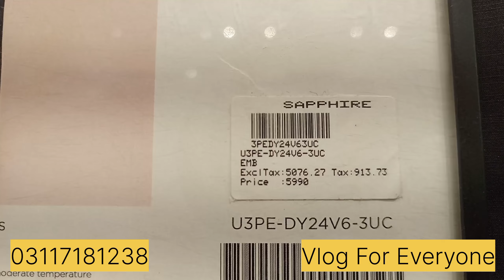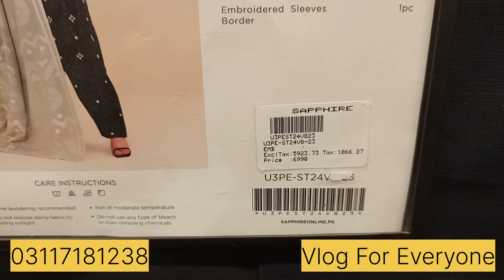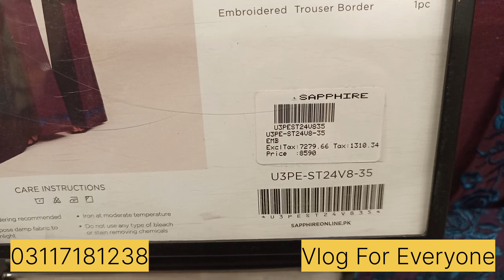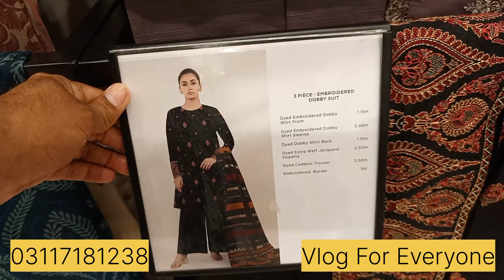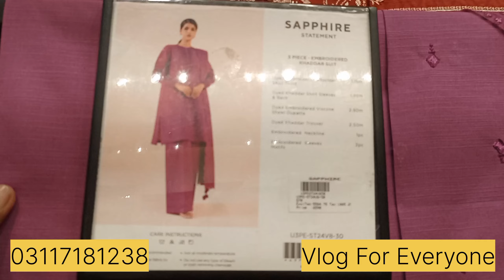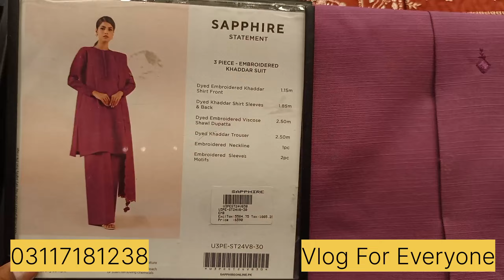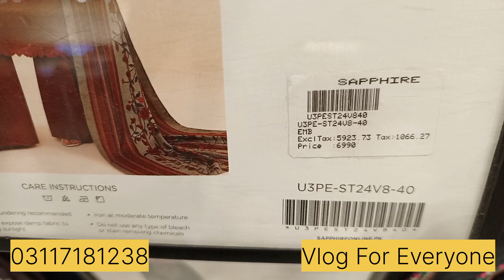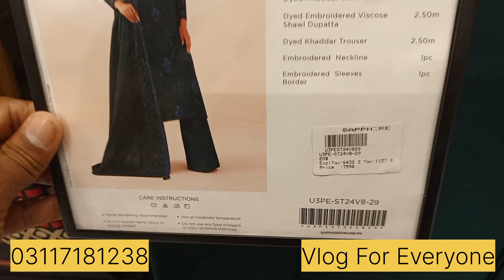Sapphire New Unstitched Winter Shawl Dress Collection 2024 ...